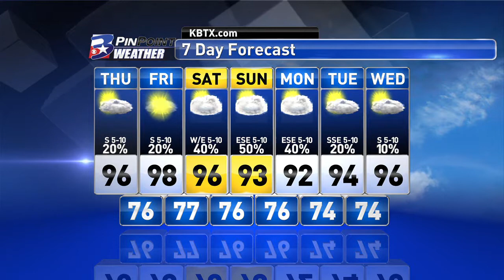Thursday Midday PinPoint Forecast